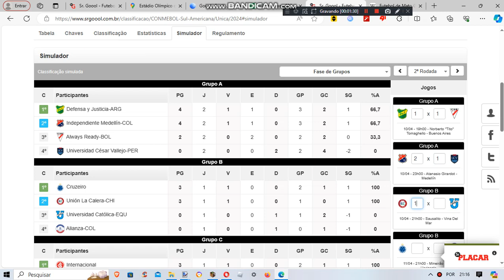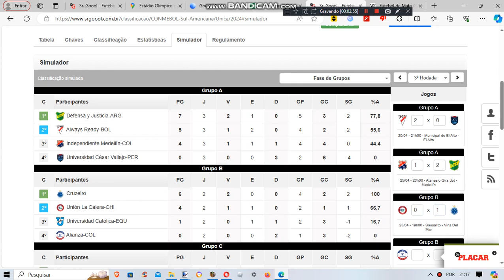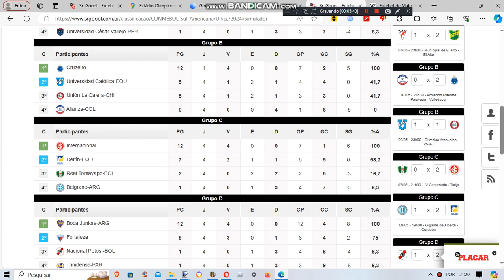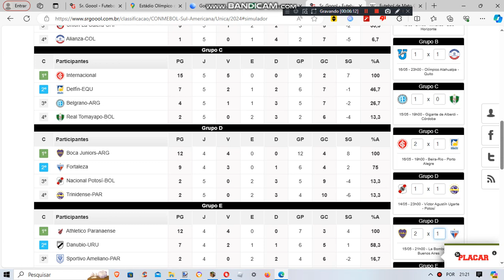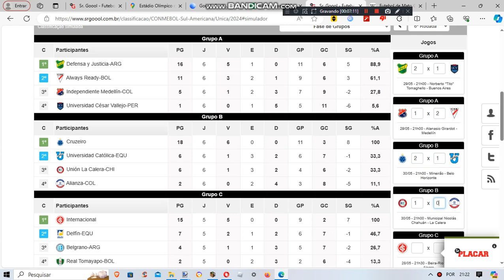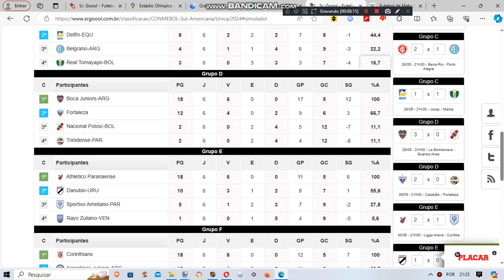Simulando Sudamericana 2024